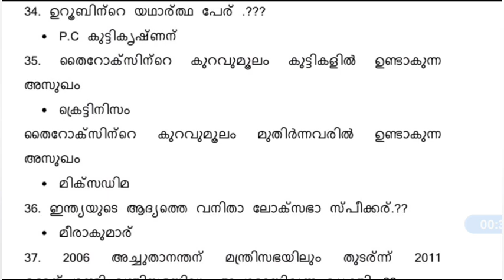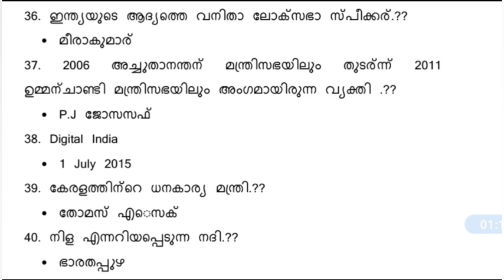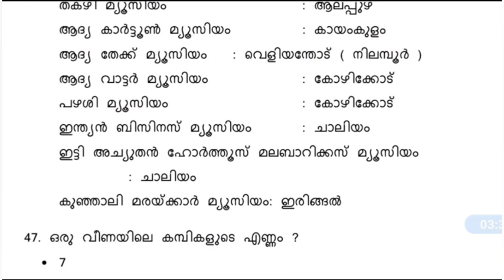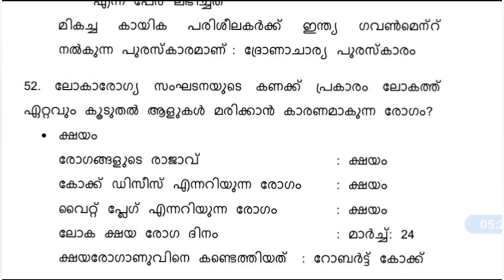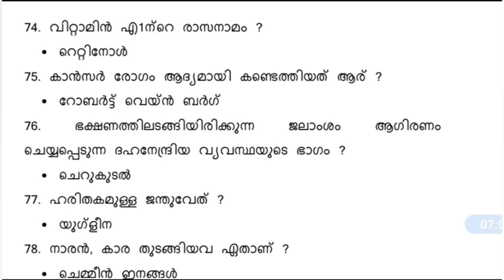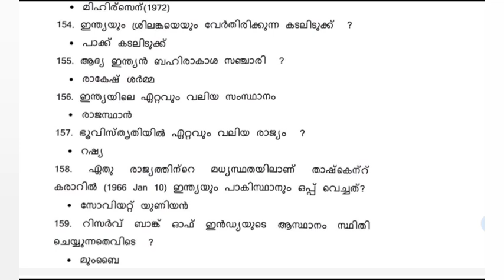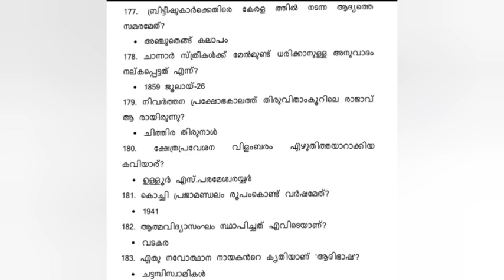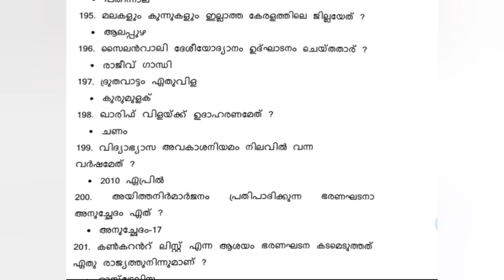Important GK Classes/Junior Clerk Exam Preparation/പരീക്ഷക്കു മുൻപേ Gk ഇനി മുഴുവൻ പഠിക്കാം.Ep:556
Kerala- Basic Fact(Malayalam)||കേരളം അടിസ്ഥാന വിവരങ്ങൾ

Query solved

Gk questions in malayalam, Gk questions in previous question papers, Gk questions in previous cseb exams, Gk questions in previous junior clerk exams, malayalam general knowledge, Junior clerk model questions and answers, Cseb GK previous year question paper, Cseb general knowledge, Cseb GK questions, Cooperative bank exam GK questions, GK questions for cooperative bank exam
Kerala basic facts
Kerala PSC
Kerala related question answers
PSC question answers
Kerala basic facts Malayalam